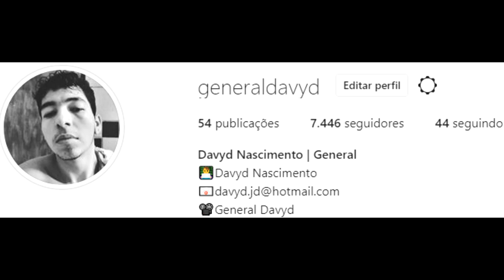🔴 VIDA DO CRIME DO JAUM - OS POLICIA VEIO PEGAR O ARREGO #238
💬Discord👉 /RYbZydV